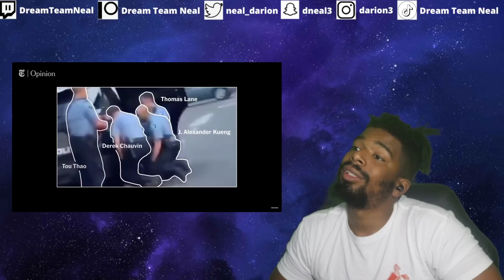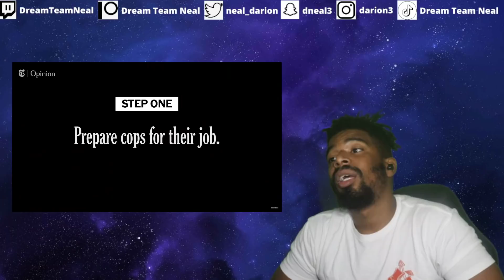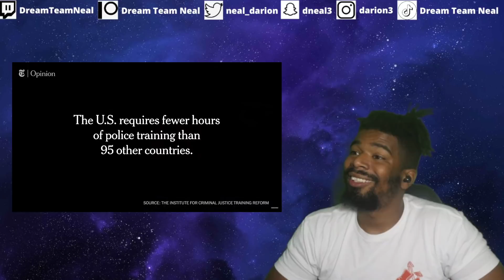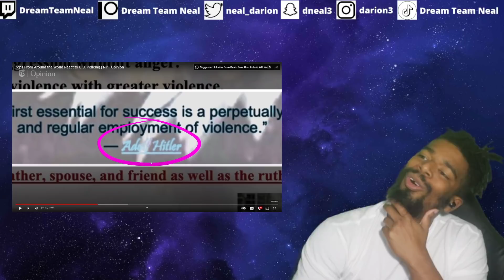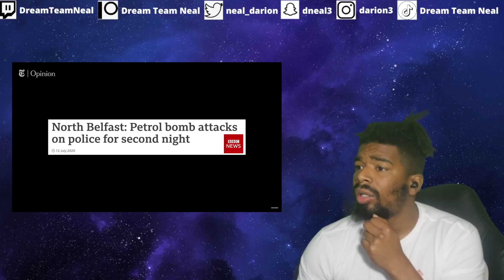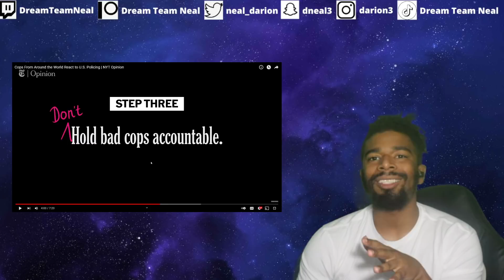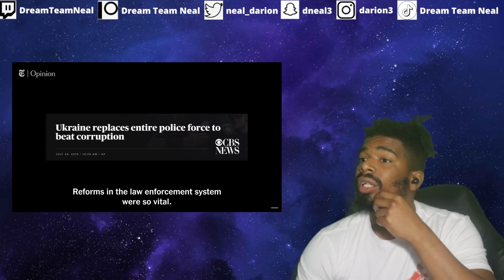AMERICAN REACTS TO Cops From Around the World React to U.S. Policing | NYT Opinion